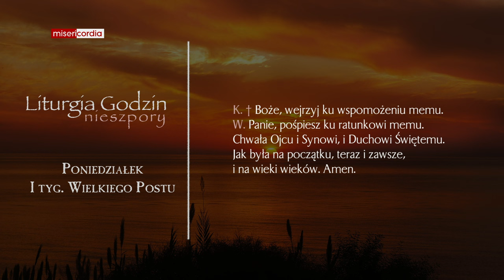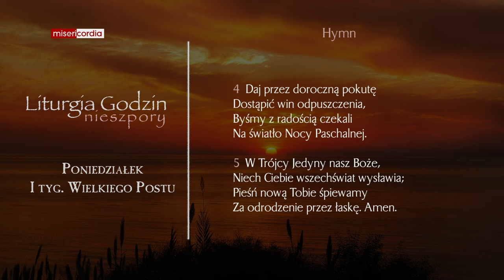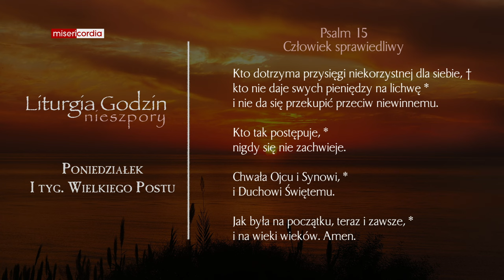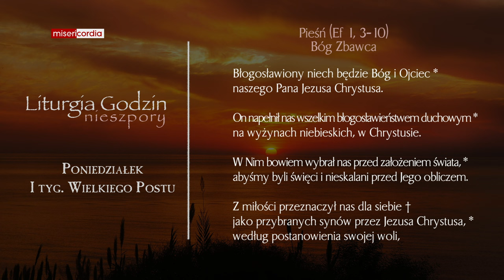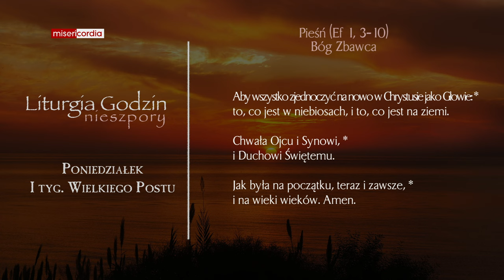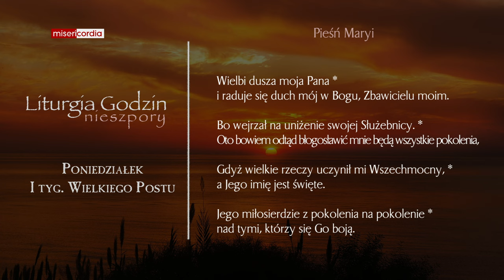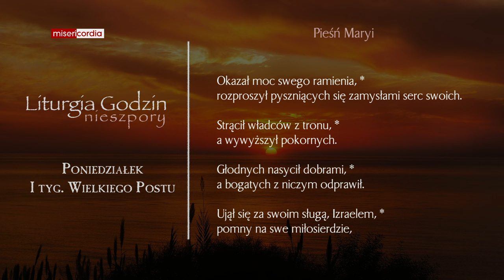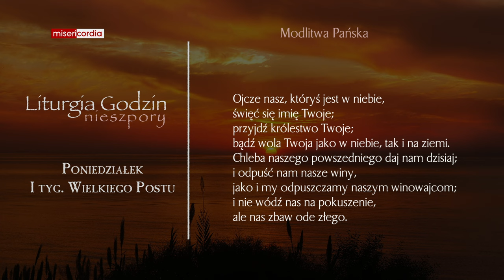Liturgia Godzin | Nieszpory | Poniedziałek, I tyg. Wielkiego Postu